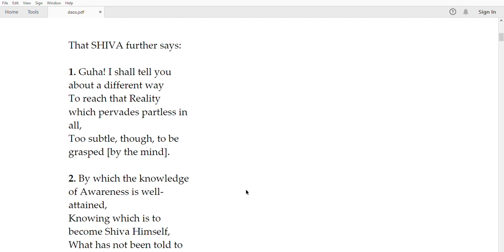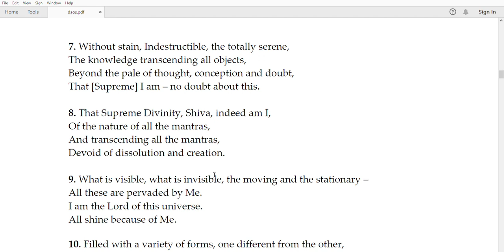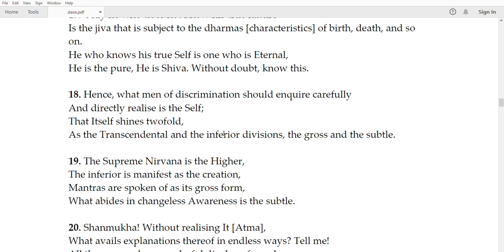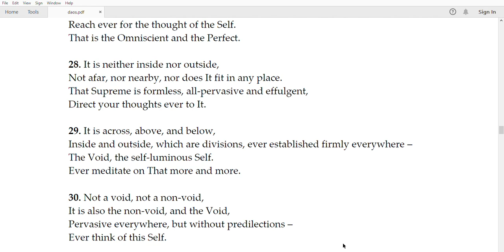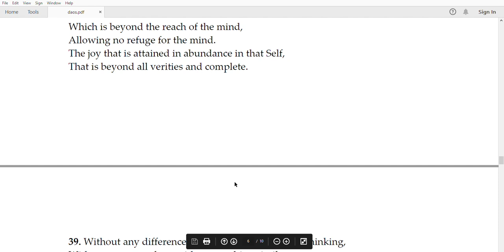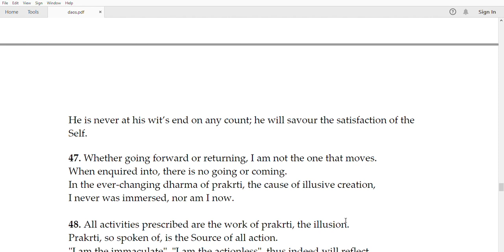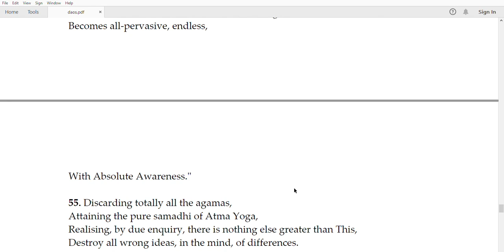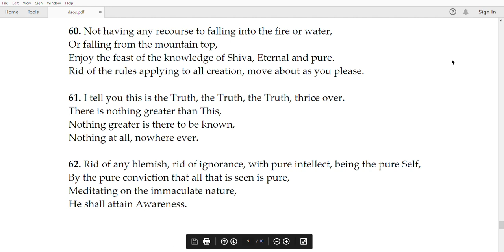Sri Ramana Maharshi Discusses Atma Shakshatkar, Self Realization Or Direct Awareness Of The Self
"Atma Sakshatkara means, "witnessing of the Atman", or Self-realization, and is the name of the chapter within the jnana pada(knowledge section) of the Sarvajnanottara Agama, an obscure Upagama(subsidiary Agama) text.
The sublime non-dual teaching of this text is in the form of a dialogue between Shiva and Guha(Kartikeya Murugan) where Lord Shiva is the Supreme Guru and Guha is the Disciple.
A Devotee asked about  Atma sakshatkara (Self-Realisation) and Bhagwan Replied thus: You are the Atma (Self) and that sakshat (here and now) also. Where is the place for kara (accomplishment) in it?
That you identify yourself with the gross body lies at the root of this question. Well, this question arises now. Did it arise in your sleep? Did you not exist then? Certainly you did exist in sleep. What is the difference between these two states that the question should arise now but not in sleep? Now you think that you are the body. You see things around you and you want to see the Self in a similar manner. Such is the force of habit.
The senses are mere instruments of perception. You are the seer. Remain as the seer only. What else is there to see? Such is the state in deep sleep.
Therefore this question does not arise then.
Atma sakshatkara (Self-Realisation) is thus only anatma nirasana (giving up the non-Self).
non self here, means thoughts. When we avoid unnecessary thoughts , naturally body association will not be strong...That will gradually lead to self abidance.